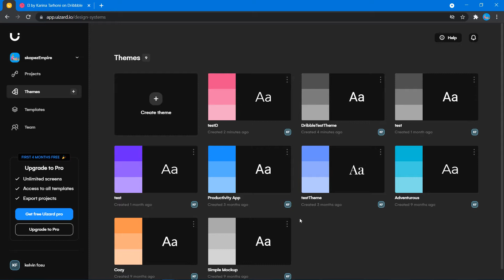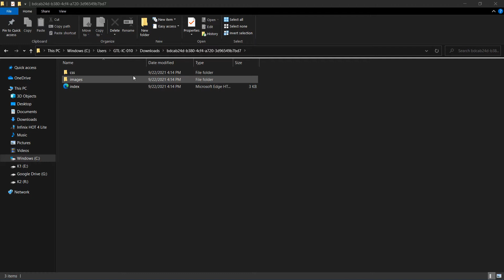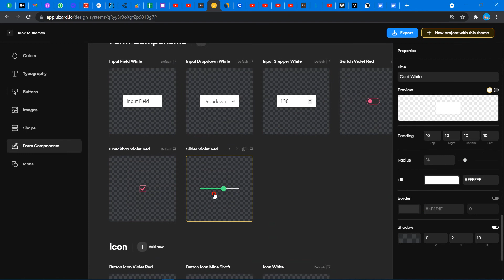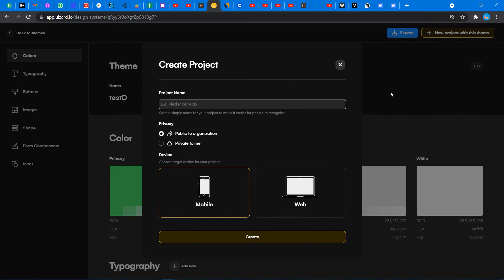Uizard Theme Code Generator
In this video you'll learn about the Uizard theme code generator and how to export them to various platforms; HTML.VUE,React Socials: